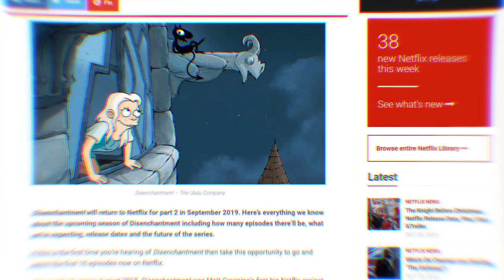Désenchantée VS Final Space : Ne pas perdre le fil (saison 2)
Nouvelle vidéo où je mets en parallèle deux séries assez différentes mais qui partagent la même envie de raconter une grande histoire. D'un côté FinalSpace du petit nouveau Olan Rogers et de l'autre côté Désenchantée du légendaire Matt Groening. Et après deux saisons on va voir que ce n'est pas forcément celui qu'on croit qui s'en sort le mieux...

🎵 Musiques de fond composées par CartOoon Télé